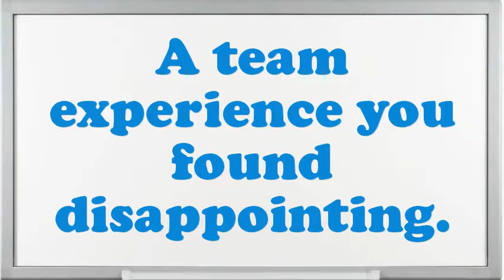Stowage Clerk interview questions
Interview Questions for Stowage Clerk.What are the potentials of an elegant Stowage Clerk?Do you believe you are over certified for the position this Stowage Clerk?How many projects simultaneously you have worked as an Stowage Clerk?How well did your college experience prepare you for this job?What are you expecting from this firm in the future?